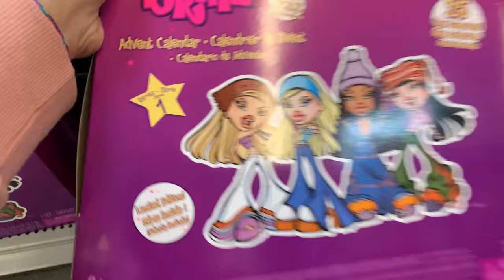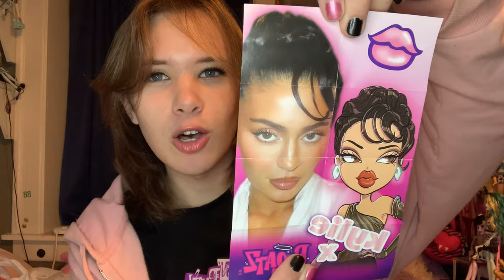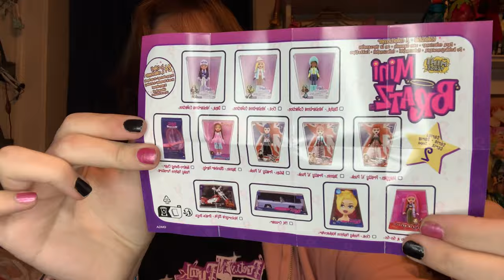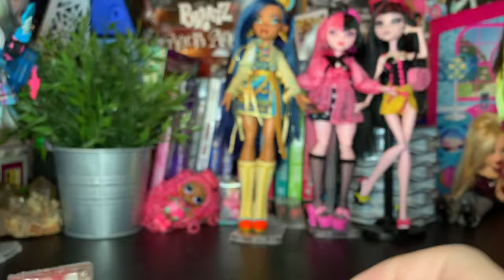Bratz World At WALMART?! Doll Hunting + Bratz Mini Unboxing:)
hey bbs! today we are DOLL HUNTING for some new and old dollie’s!! i am also unboxing some of the bratz x kylie jenner dolls along with some series 2 mini dolls!

placement guide!

g